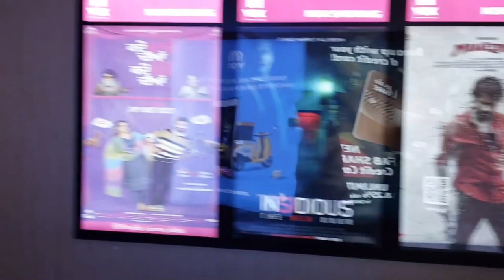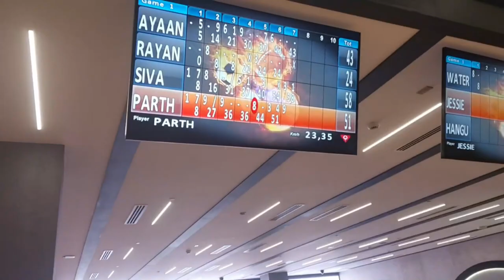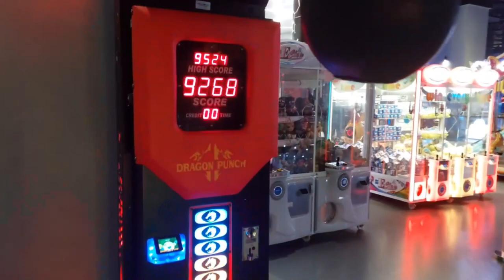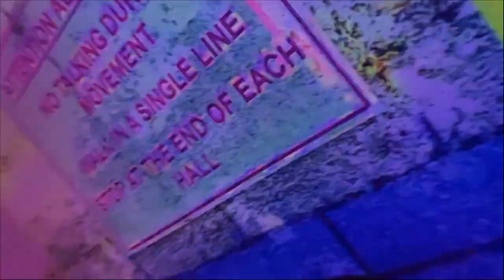BIRTHDAY VLOG |2023